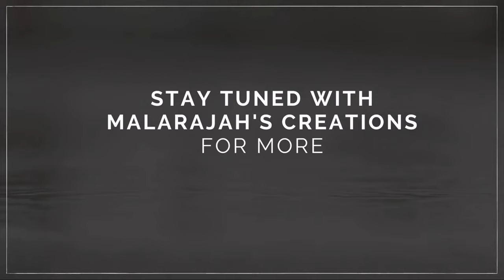Introducing malarajah's creations 🙏😊